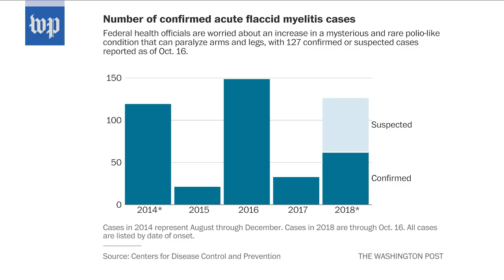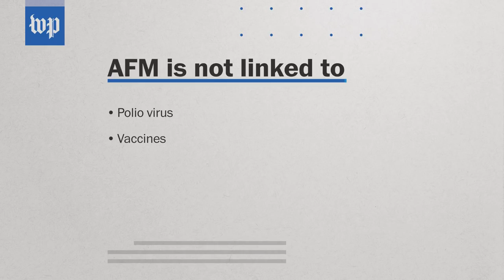What is AFM?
A serious but rare polio-like illness is causing paralysis in kids. Here is what we know.